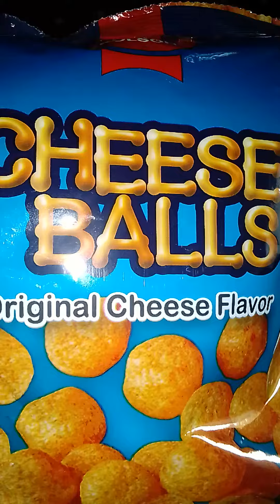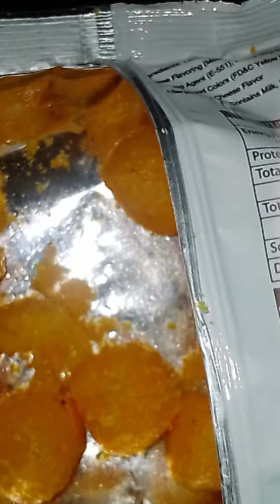cheese ball 😋 opening